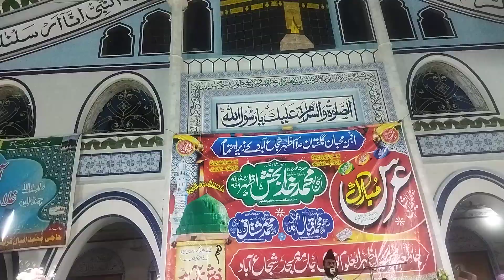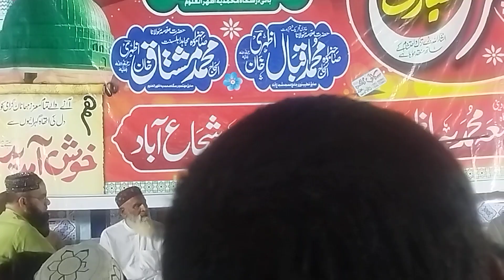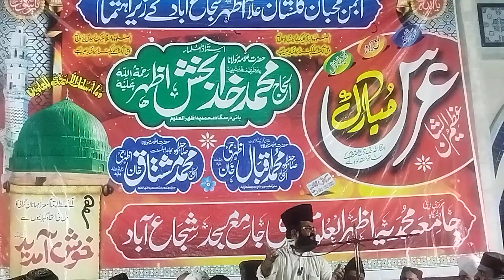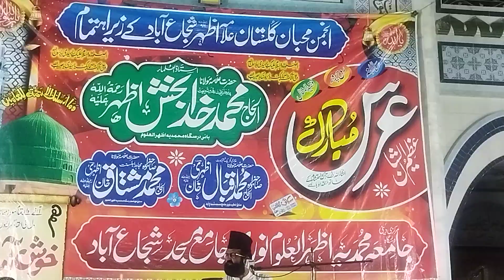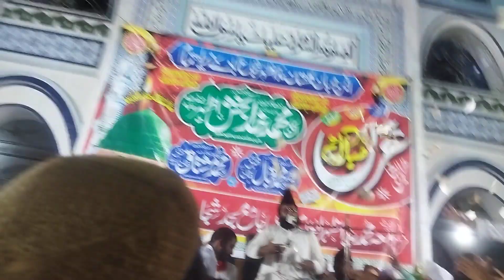Allama Khadim Hussain Khurshid Alazhari | Allama Muhammad khuda bakhsh Azhar | Noori Jamia Masjid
Allama Khadim Hussain Khurshid Alazhari | Allama Muhammad khuda bakhsh Azhar | Noori  Jamia Masjid | Allama Muhammad Iqbal Azhari | Allama Muhammad Mushtaq khan Azhari | Haseeb khan Azhari | Hassan khan Azhari | Tariq Iqbal Azhari | URS Molana khuda bakhsh Azhar